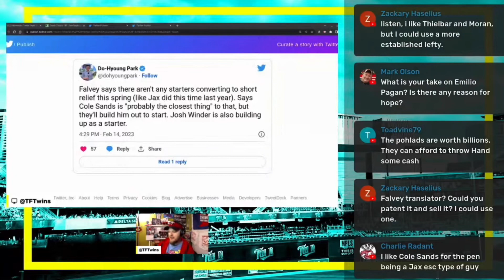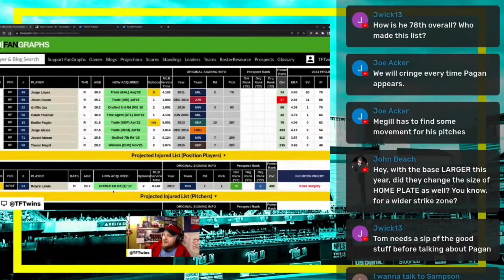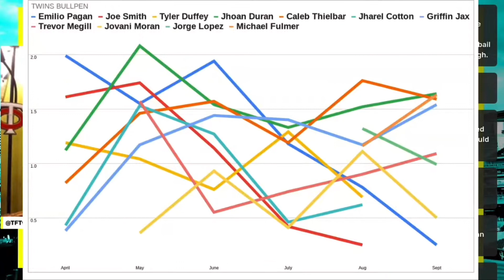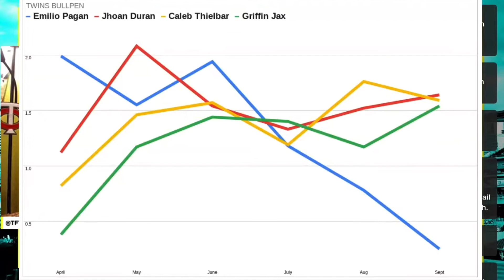Addressing the Elephant (Emilio Pagán) in the Room (Bullpen)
The Minnesota Twins appear to have a formidable back end of the bullpen with Jhoan Duran and Jorge López, but a commonly-asked question remains: What is Emilio Pagán still doing on this team? I addressed the elephant in the room on a recent live stream. Here are some highlights, but the full bullpen discussion is